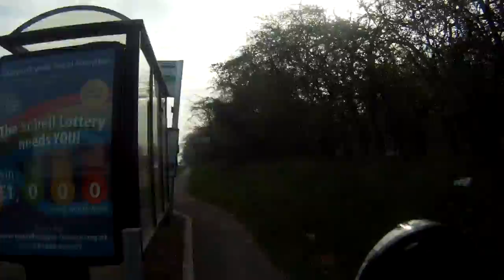10th April Ride to Oxford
This video is about 10th April Ride to Oxford on my Trek  7.3 FX (20110